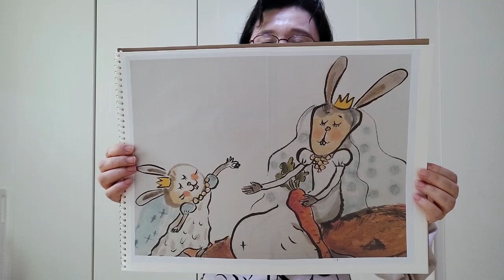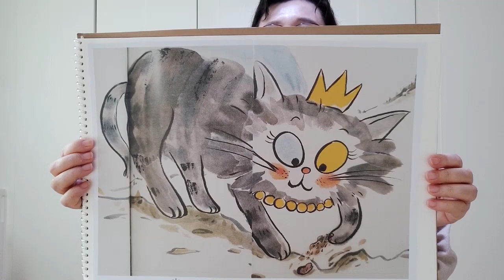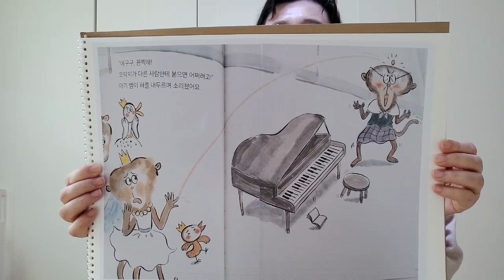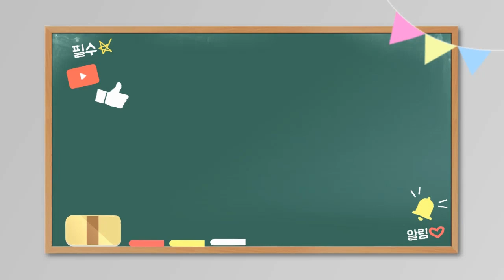[코딱지공주] 재미있는 동화/ 인기 동화/ 추천 동화